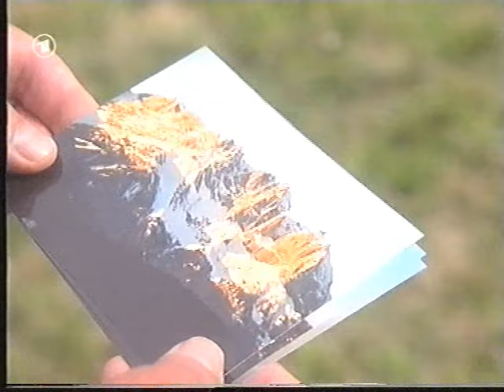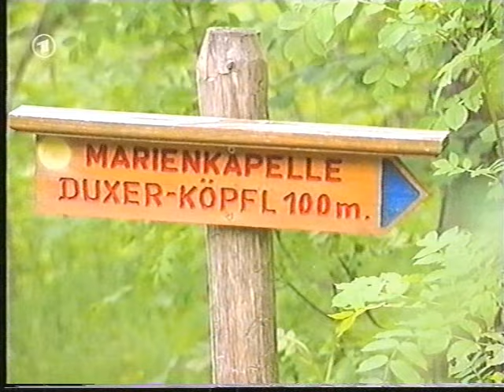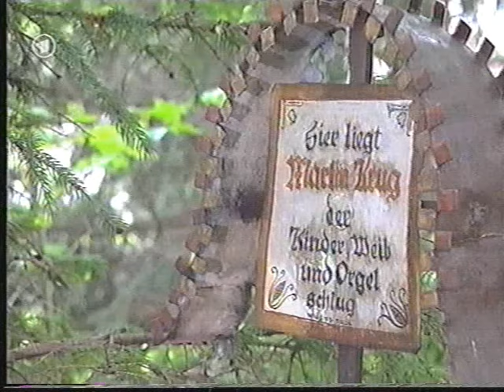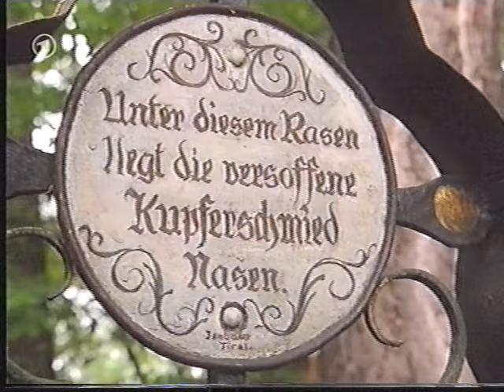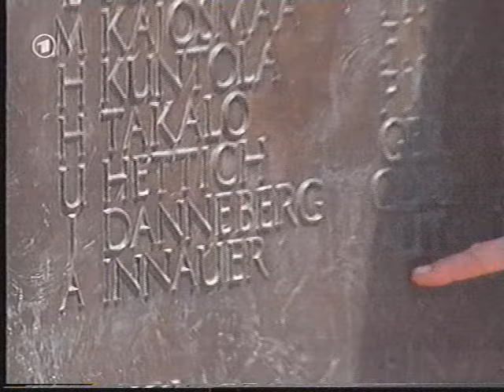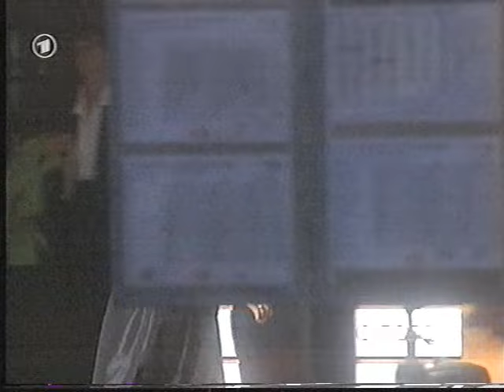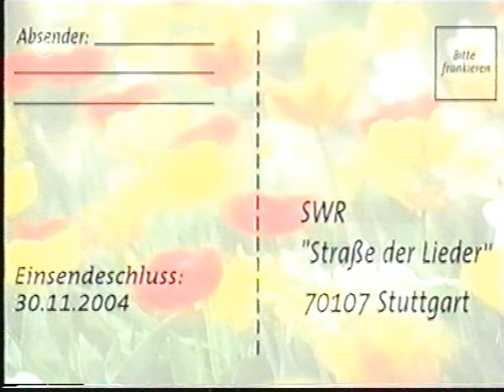Strasse der lieder - Ein musikalische reise durch Tirol 2004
Strasse der lieder - Ein musikalische reise durch Tirol
Presentatie: Gotthilf Fischer & Eva Lind
Datum van opname: 2004
Bron: pal vhs